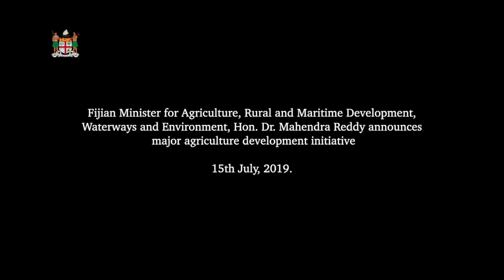Fijian Minister for Agriculture announces major agriculture development initiative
Fijian Minister for Agriculture, Rural and Maritime Development, Waterways and Environment, Hon. Dr. Mahendra Reddy announced major agriculture development initiative at Bainisoqosoqo, Ra on 15th July, 2019.